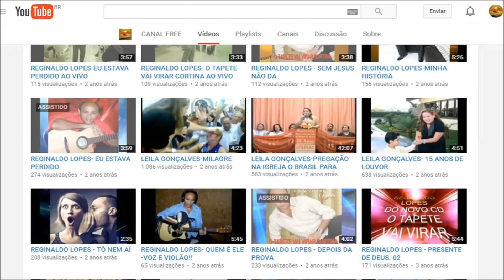ISRAEL AMBRÓZIO-CANAL FREE 1